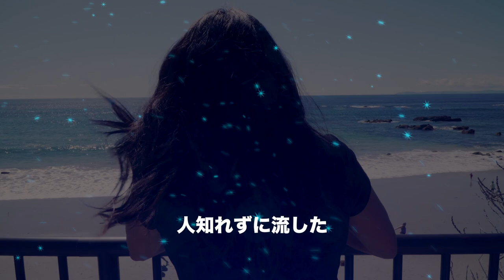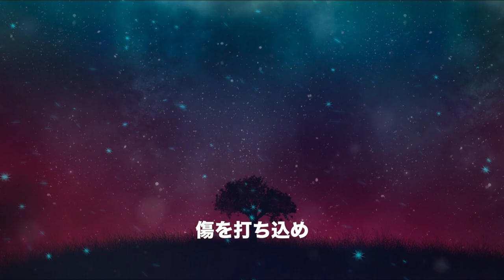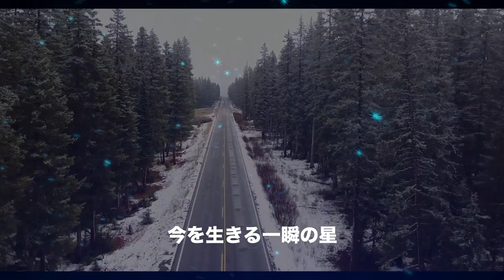Emaree-K•エマリーケイ -愛のカタチ- 【オリジナルソング】original song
Song & Lyric
作詞 作曲 :  Emaree-K               編曲 : 尾城九龍
               （エマリーケイ）

ミサキングのYouTubeチャンネル,  Misaking